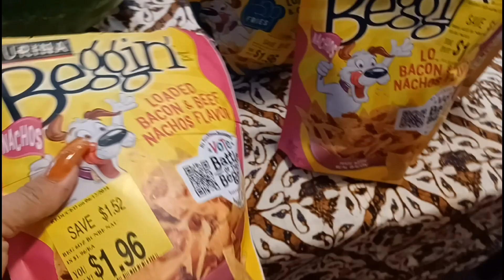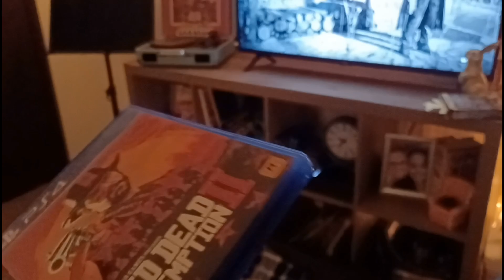I can't do my job properly anymore